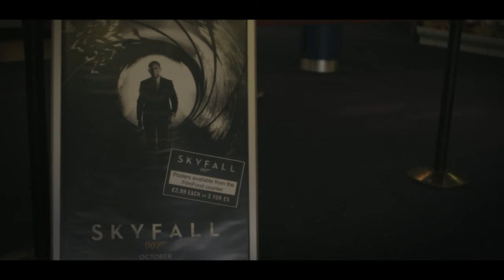The D.O.T. Diary Oct 12